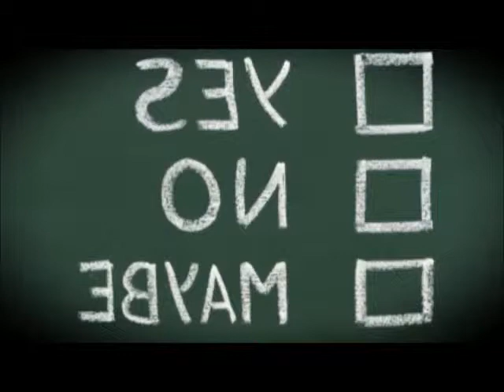Tenant Loans Online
If you do not have the time to wait in the bank to get a loan, why not apply with tenant loans online. You will get an instant answer by using our state of the art loan match application. The whole process is done online without the need to send additional documents or speak with a call center. Our online unsecured tenant loans are available to all with a very high approval rate.

For online tenant loans with a touch of a button visit us @